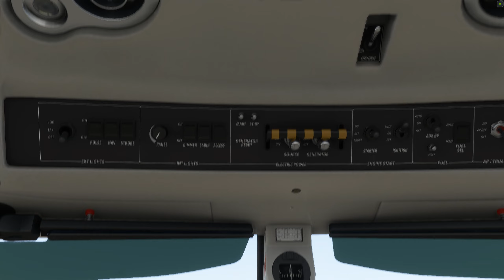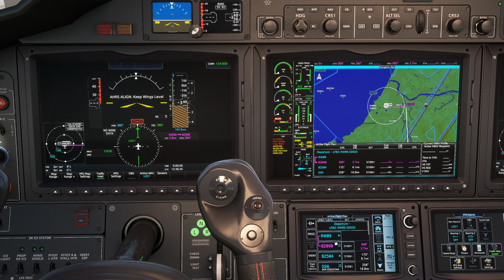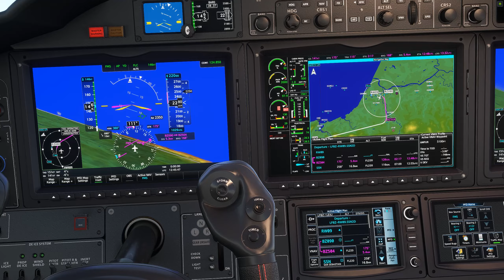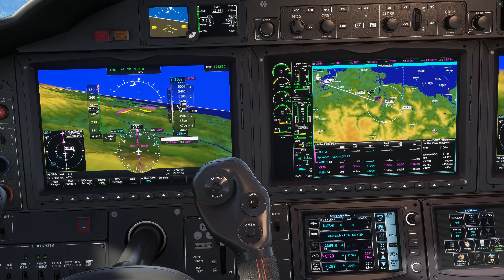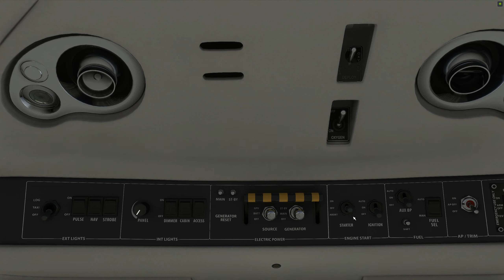Vol IFR avec météo réelle et trafic entre Biarritz et Santander LFBZ LEXJ TBM 930 2K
Vol IFR avec météo réelle et trafic entre Biarritz et Santander LFBZ LEXJ